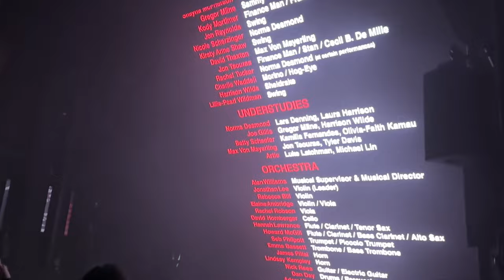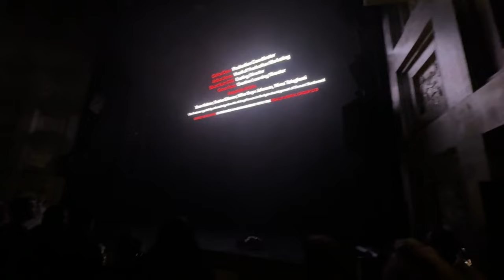Sunset Boulevard BLVD Savoy Theatre Last Night Bows 2024 Nicole Scherzinger Tom Francis Jamie Lloyd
This show was over far too quickly but those in the US will see it soon.  There is a plug for the Broadway show right at the end.